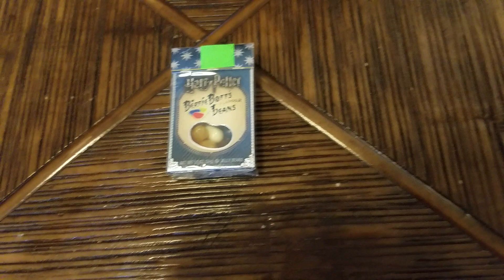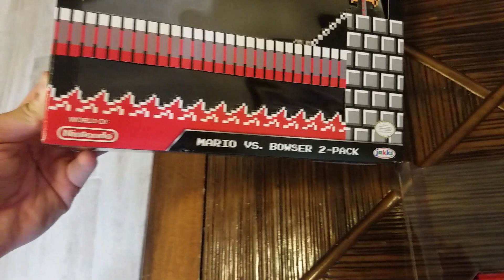PRESENTES DOS USA E UM RECADO PRA VOCÊS